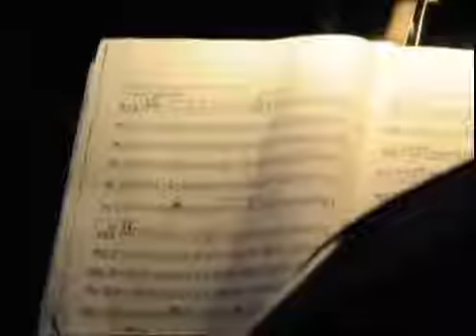La Traviata - Verdi - Le président de l'association en parle